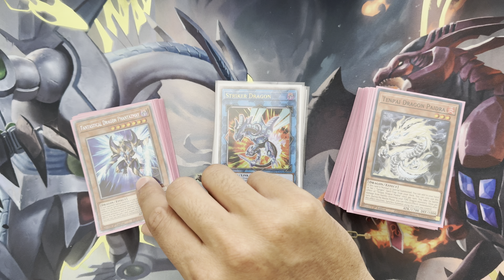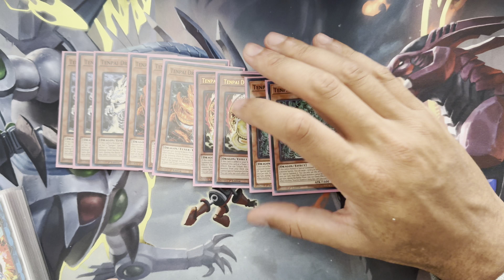Tenpai Dragon Deck Profile!! September 2024!!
Yooo broskiis..